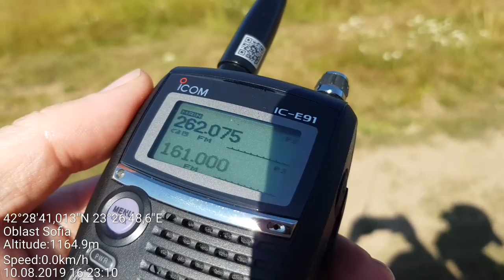SAT DX(Analogue) - Plana mt. near Sofia, Bulgaria 2/2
RX: Icom IC-E91, Nagoya antenna

262, 075 - Brazilian users of FltSatCom F8 (USA 46) satellite